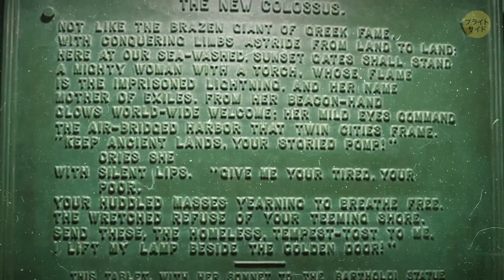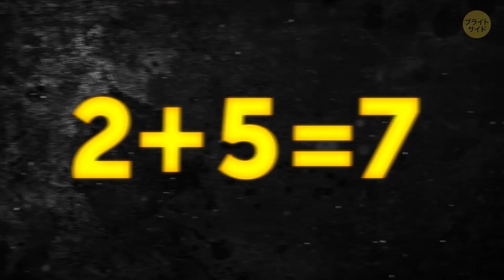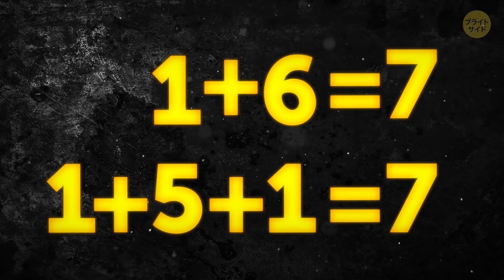ほとんどのアメリカ人が知らない自由の女神像の9つの秘密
自由の女神像といえば、世界中で最も有名なモニュメントの1つ。 ニューヨークを訪れたことがあれば、見に行ったことがあると思います。でも、自由の女神には秘密があるということはあまり知られていないようです。 その中の１つは何と、もしかしたら女性じゃないかも知れないってことなんです！

たとえば、7という数字が女神像の作成者にとって大切な意味を持っているということをご存知ですか？女神像の冠には、7つの突起があることに気付くと思いますが、これは、7つの海と大陸にまたがる普遍的自由を象徴しています。 でも、さらなる7へのこだわりは、それほど明白ではありません。そして、このモニュメントがあるのはニューヨークだけじゃないんです！

タイムスタンプ:

自由の女神像は運搬時には分解されていた0:21

史上初のクラウドファンディング・キャンペーンの1つだった1:13

自由の女神像は昔は緑色ではなかった2:19

以前は灯台としても使用されていた 2:50

すべて7という数字に繋がる 3:25

女神像の台座は、ギュスターヴ・エッフェルが設計した4:06

フリーメイソンとの結びつきがあるかもしれない5:18

自由の女神像の顔は男性の顔かもしれない6:31

自由の女神像は複数存在する8:01

セントラルパーク・ウェストから見た景色：ニューヨーク市,ニューヨーク州,アメリカ,アジャイ・シュレシュによる撮影-ニューヨーク歴史協会,CC BY 2.0

デナリウス（紀元前42年）は、カッシウス・ロンギヌスとレントゥルス・スピンテルによって発行され、表側にはリーベルタースの冠をかぶった姿が描かれており、裏側に犠牲の水差しとリチュウスが描かれています：By Classical Numismatic Group、Inc.

概要:

- 想像し難いとは思いますが、この銅像はフランスから1885年6月17日に300個以上の銅製のパーツに分解されて届けられました。この貴重な貨物は、214個の木箱に入れられ、フランス海軍軍用輸送船のイゼール号によって運ばれました。

- フランスの彫刻家のフレデリック・オーギュスト・バルトルディが女神像を制作するために自国で資金を集めようとした時には、地方自治体は後援していませんでした。

- その後、アメリカ新聞界の大物であるジョーゼフ・ピューリツァーが介入しました。寄付の80％は中流階級の市民による少額なものでしたが、12万人以上の寄付者から、必要な額を集めることに成功しました。

- 自由の女神は銅でできているので、元々は10円玉とほぼ同じ色でした。 ニューヨーク歴史協会によると、酸化によって、1920年には完全に緑色に変色したということです。

- この像はもともと、ニューヨーク港に入港する船のための灯台として機能するはずでした。そして、アメリカに到着してから2年後に、実際に灯台として使用されていました。

- たいまつの周りの葉の数は16枚で、モニュメント自体の高さは151フィート。これらも同様に計算すると、合計7になるようになっています。明らかに、これらの数字は女神像の作成者にとって大切な意味があったようです。

- 女神像の安定性にかかわる鋼製内部の構造は、かの有名なエンジニアのアレクサンドル・ギュスターヴ・エッフェルの助言に基づいて設計されました。1年に約600回の稲妻に耐えられるほどの強度を誇っているんですよ。

- 自由の女神はもともとアラブの農民の女性の格好をして、エジプトのスエズ運河の南の入り口に建てられることになっていた、と主張する人たちがいます。

- フリーメイソンは1884年の定礎式にも出席し、当時のグランドマスターだったウィリアム・A・ブロディがグランドロッジのメンバーを仕切っていたとのことです。

- ほとんどの人は、ローマの自由の女神であるリーベルタースを象徴したものだと思っているのではないでしょうか。バルトルディが自分の母親をモデルにしたというのが定説です。

- 作家でジャーナリストのエリザベス・ミッチェルは、バルトルディが実際にモデルとしたのは「兄」の顔であったと主張しています！

- もう１つの説は、フランスの作家ナタリー・サーモンの説で、彼女は自由の女神が自分の祖先のサラ・サーモンをモデルにしたものであると主張しています。

- パリのリュクサンブール公園には、ニューヨークにある女神像のモデルとなった小さな自由の女神像があります。 バルトルディが1900年の万国博覧会のためにルクセンブルク博物館に寄贈して以来、1906年からそこに立っています。

- 女神像の別バージョンは、1889年に起こったフランス革命の100周年を祝うために、セーヌ川にある島に建てられました。

声の出演：かいどうまゆ（Studio Kiwi）